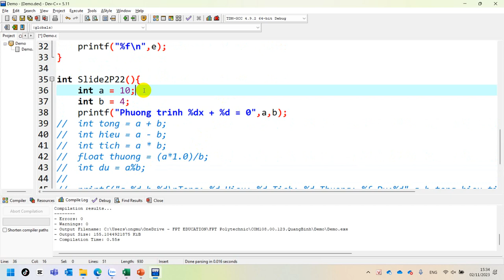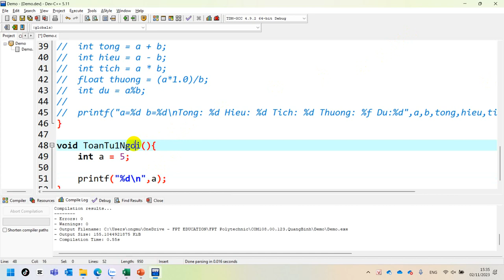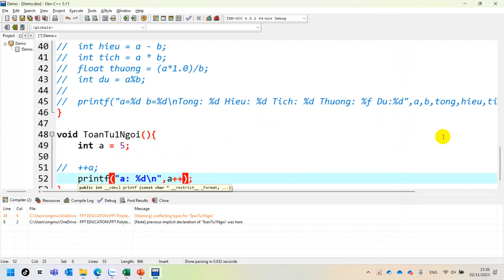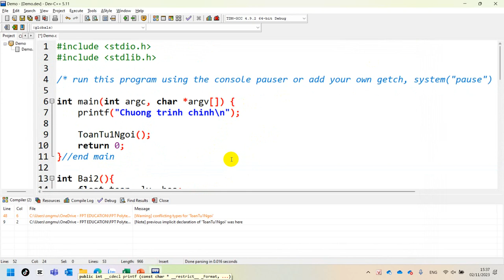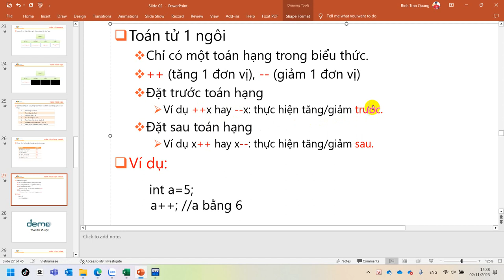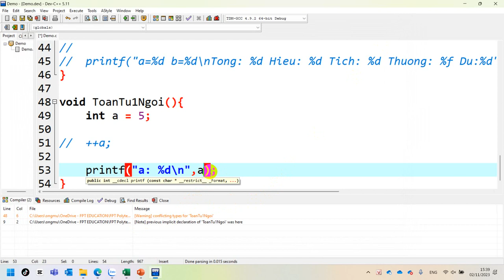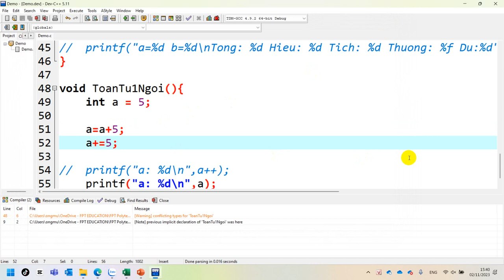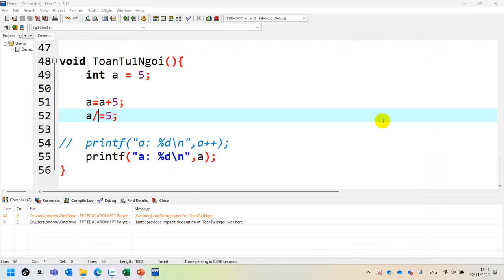06. COM108 Toán Từ 1 Ngôi ++ -- += -= *= /=